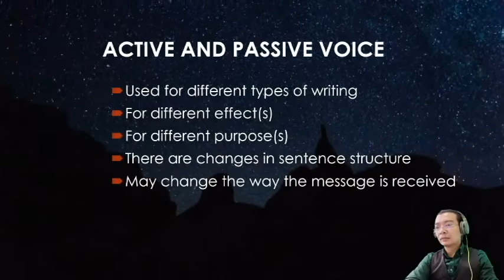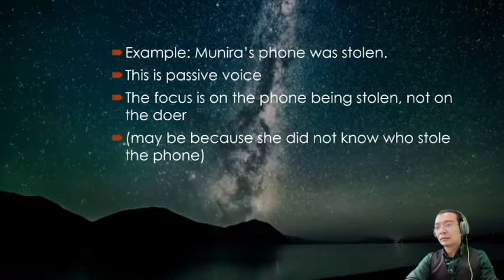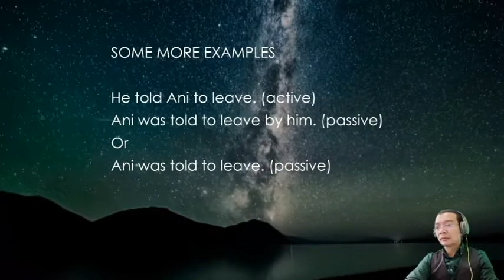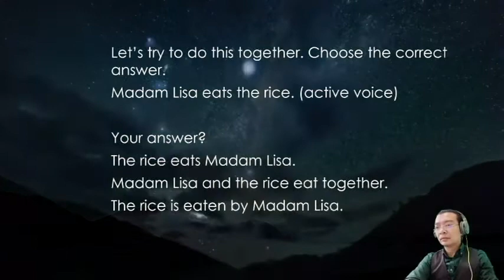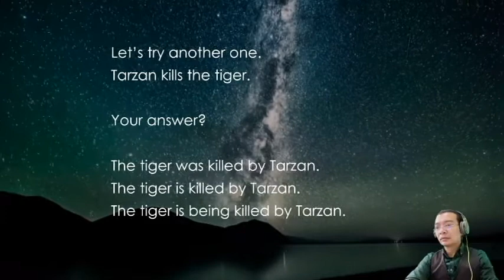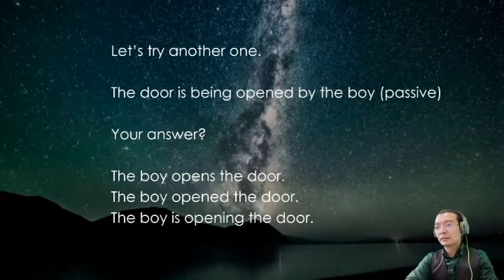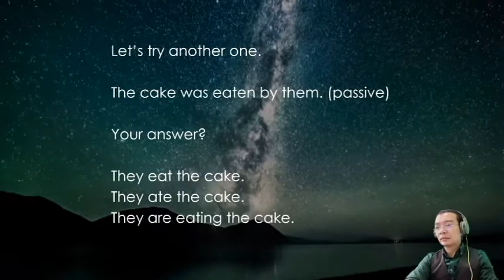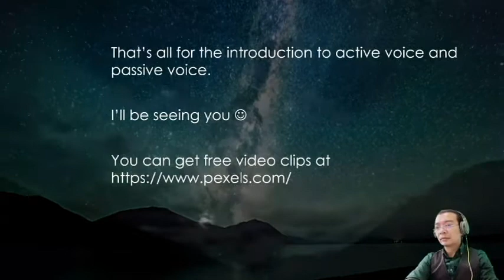ACTIVE AND PASSIVE VOICE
This is the introduction to active and passive voice.